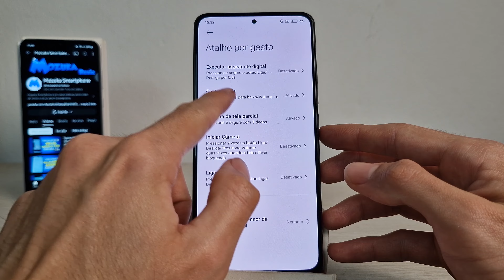Poco F4 Como ativar a opção para tirar print usando as teclas laterais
Neste vídeo vou te ensinar como ativar a opção para tirar print usando as teclas laterais no POCO F4